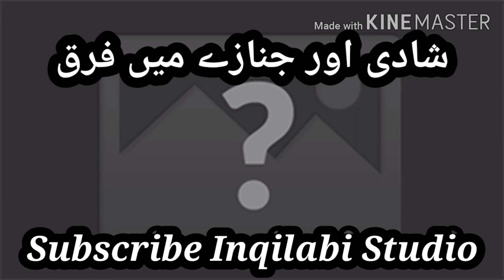Shadi aur janazy me faraq by Salahudin inqilabi